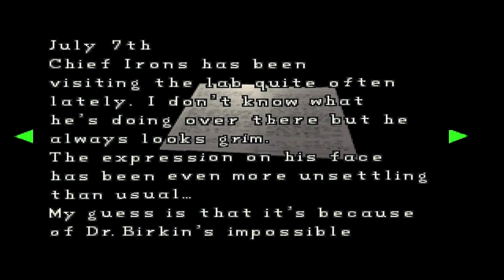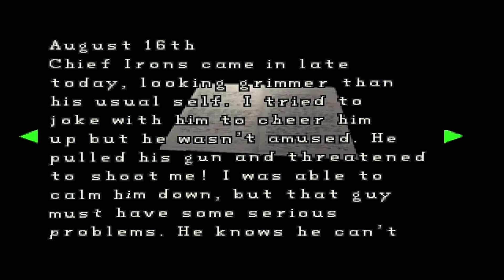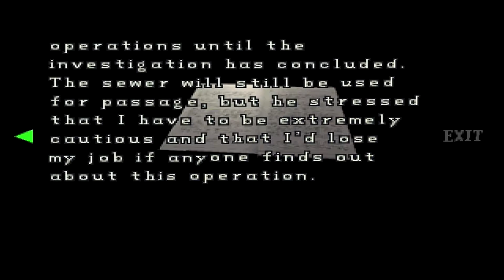Resident Evil 2 - Claire A - Walkthrough w/ Commentary (Hard Mode) - Part 7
A complete playthrough of Resident Evil 2, one of my favourite games of all time, as Claire Redfield. We start with Scenario A and we are playing on Hard Mode. Will I be able to escape Racoon City?